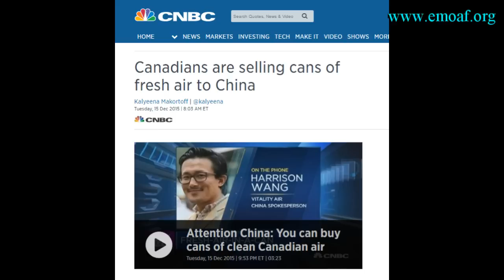Becoming Immune to End-Time Events is extremely Dangerous - A must hear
Show your support for the work of the Lord by donating